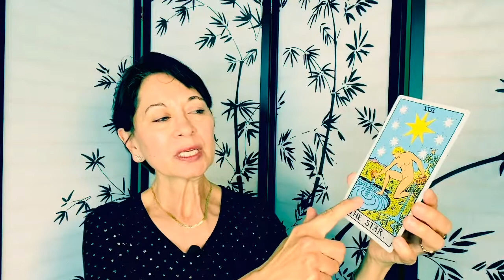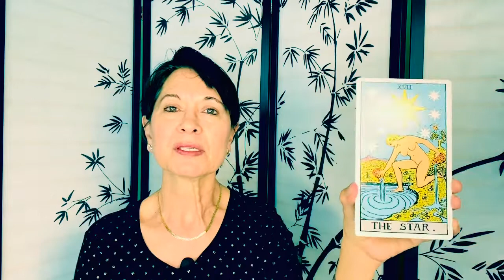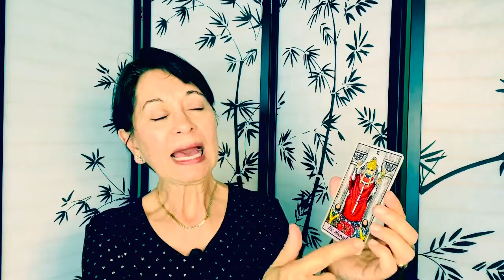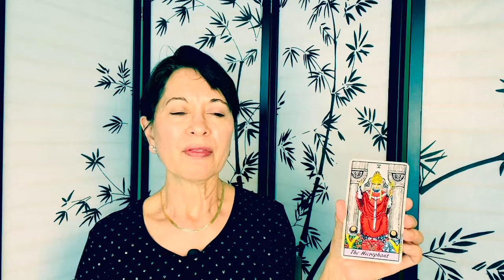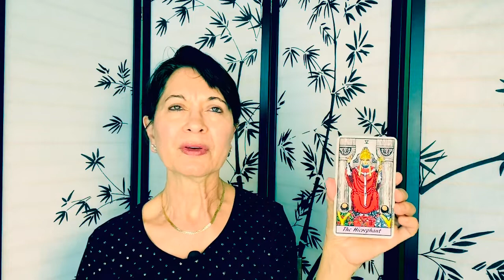Week of April 20, 2020 - How to Create Healing Energy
3-card Tarot reading on how to create healing energy (mentally, physically, and spiritually ) during this challenging time.
Recommended book: "Journey to the Heart: Daily Meditation on the Path to Freeing Your Soul" by Melody Beattie.
Recommended music selection: "Healing Hands" by Elton John:
Want a private reading with Laura?